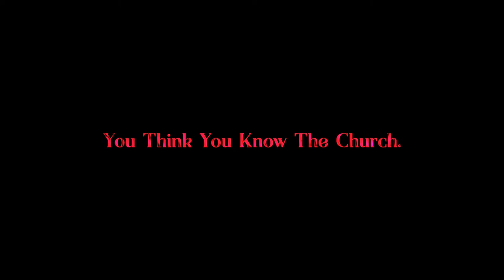The Methodist - Official Teaser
The Methodist (created by Marek Kizer) is a family-friendly Christian horror film from iReverend Studios starring the Reverend Joel Godin, a Florida Methodist who slowly dies inside as his Church liberalizes around him (there are gay zombie liberals).

The Methodist (created by Marek Kizer) is an upcoming wholesome family horror film from iReverend Studios about the Reverend Joel Godin, a Florida Methodist who slowly dies inside as his Church liberalizes around him (there are gay zombie liberals).

How do I get involved?

Upload this video with the title "The Methodist (2021) - Official Teaser (mirror)" and the description "Mirrored

Message mostenire#5505 or Akhenaten of Alexandria#9893 on Discord for more information. Also, share the links with anyone you think might be interested.